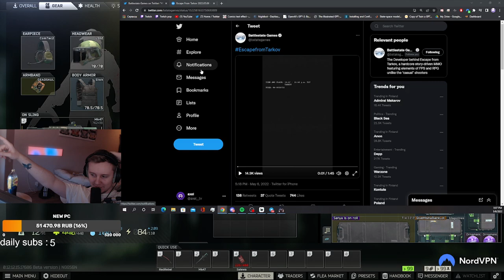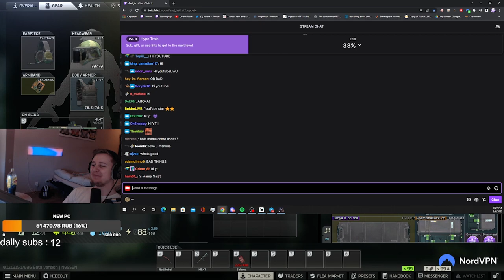ROGUES on Every MAP - NEW EVENT - Escape From Tarkov